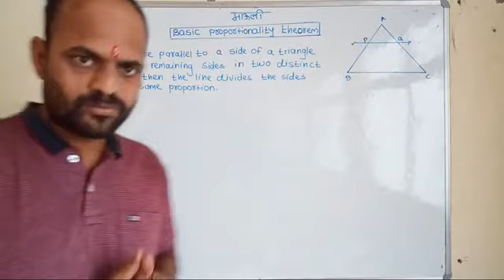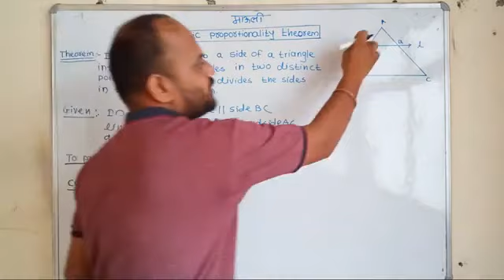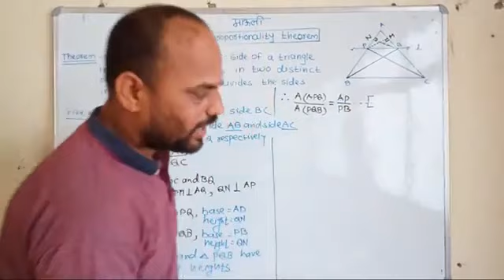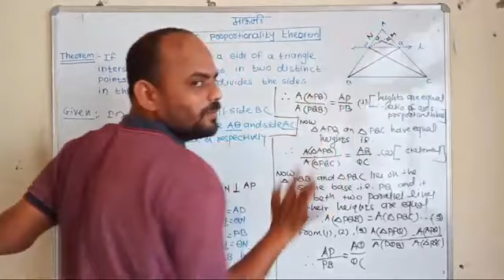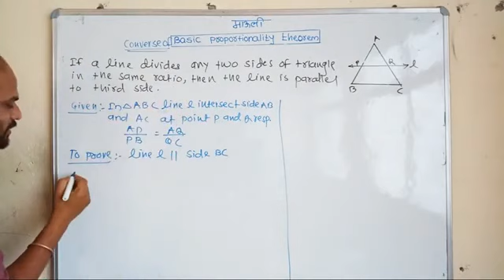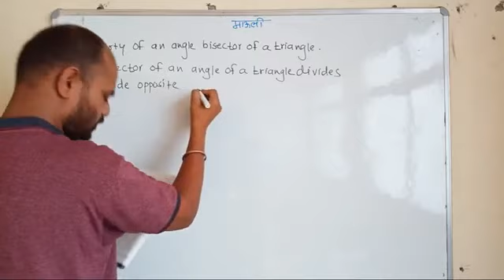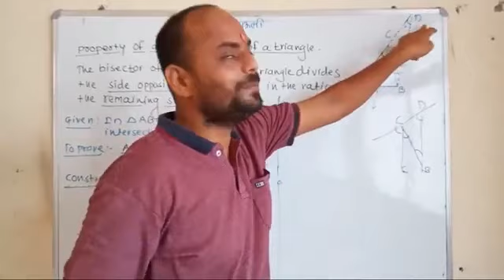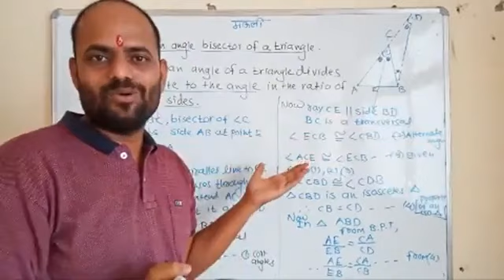Clasd 10|Geometry |Similaruty| B.P.T.theorem|lecture 3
Basic proportionality theorem, Angle bisector theorem